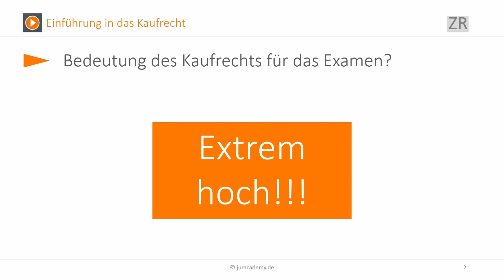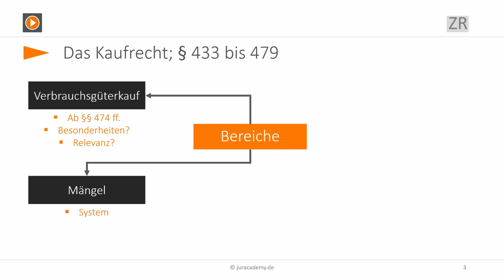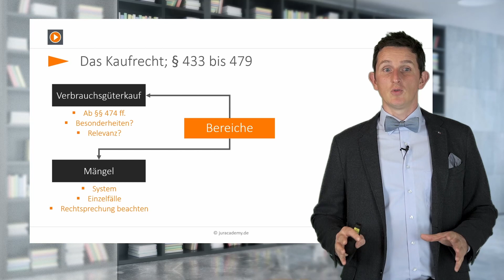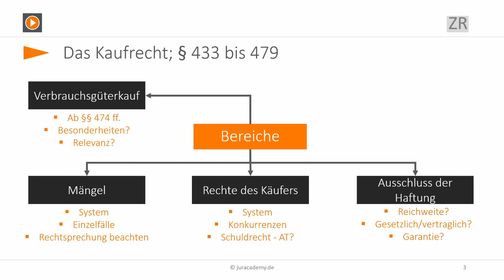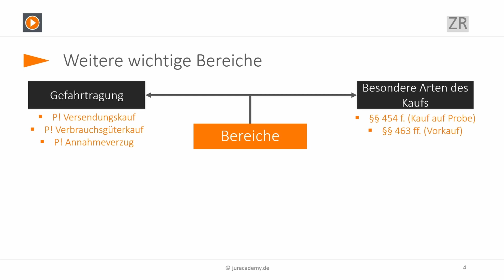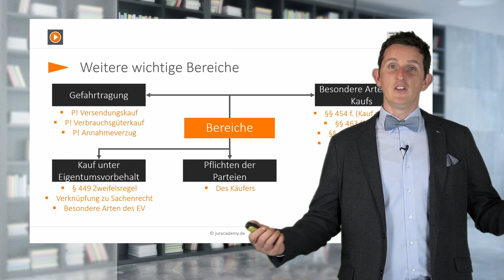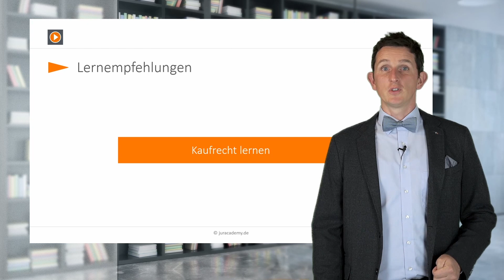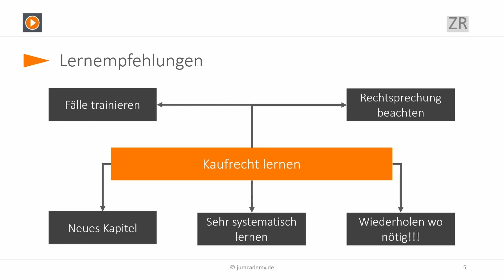Einführung in das Kaufrecht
Mit diesem Video geben wir Euch eine Einführung und einen ersten Überblick über das sehr klausurrelevante Thema des Kaufrechts (Schuldrecht BT I).